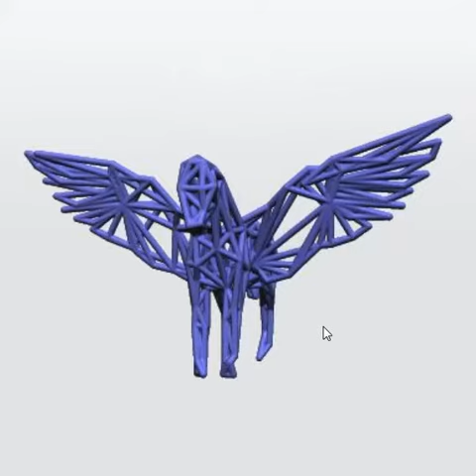Pegasus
3d print from shapeways

Pegasus (Greek: Πήγασος, Pḗgasos; Latin: Pegasus, Pegasos) is a mythical winged divine horse, and one of the most recognized creatures in Greek mythology. Usually depicted as pure white, Pegasus is the offspring of the Olympian god Poseidon. He was foaled by the Gorgon Medusa[1] upon her death, when the hero Perseus decapitated her. Pegasus is the brother of Chrysaor and the uncle of Geryon.

Pegasus was caught by the Greek hero Bellerophon, near the fountain Peirene, with the help of Athena and Poseidon. Pegasus allowed Bellerophon to ride him in order to defeat the monstrous Chimera, which led to many other exploits. Bellerophon later fell from the winged horse's back while trying to reach Mount Olympus. Afterwards, Zeus transformed Pegasus into the eponymous constellation.